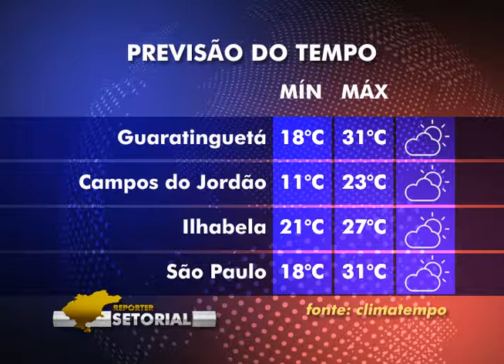Lei de abuso de autoridade. ED 246 BLOCO 4